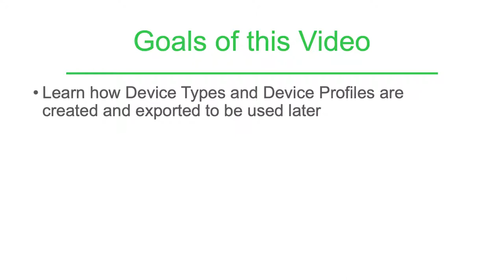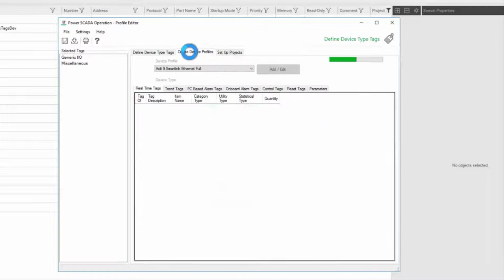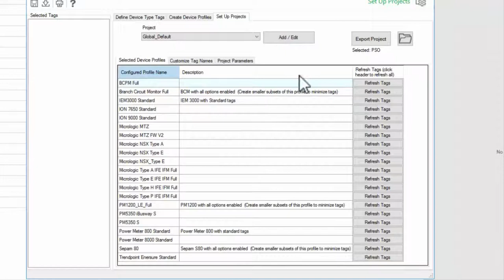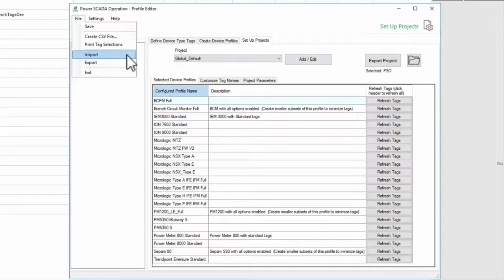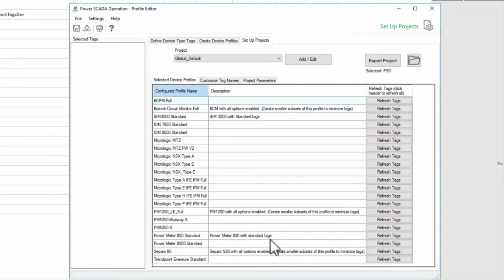EcoStruxure Power Operation: Ch4 - Understanding the Profile Editor Workflow | Schneider Electric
The first step after creating a project is to work with a tool called Profile Editor. This video describes the workflow within the tool to add devices into a Power Operation Project. While doing so it talks about the Device Type, Device Profile, the differences between them and the process of exporting the device profiles into an active Power Operation Project.